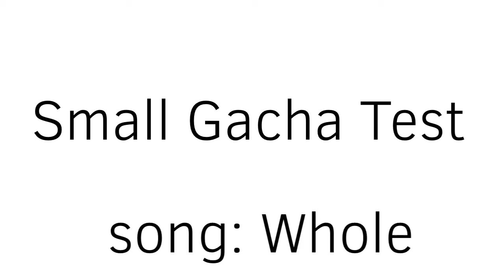A small little Gacha test.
Hi there! I’m Yumali Gacha. (Yuma) my first video is..  a test haha. I was just testing out this whole body map thing and made this.

Shes my OC, Yuma.

I used 17FPS!